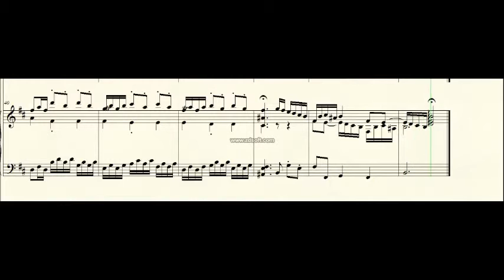DOK 4.10 - Fuga a 3 vozes (Bm) - Allegro